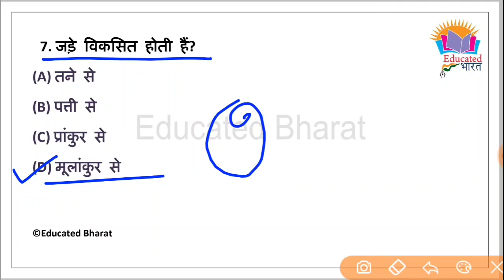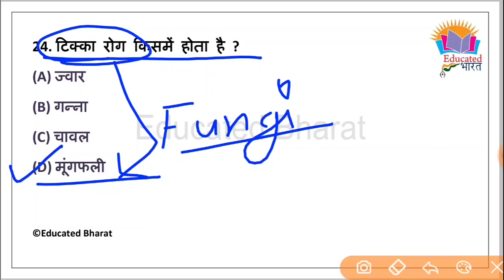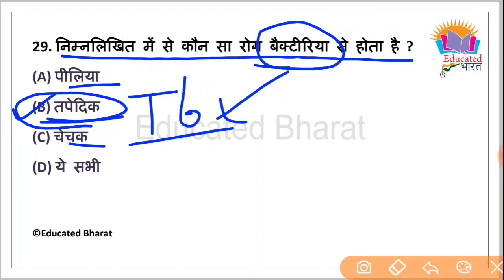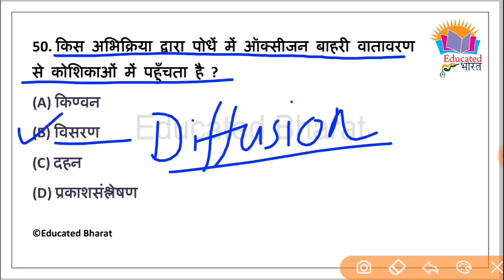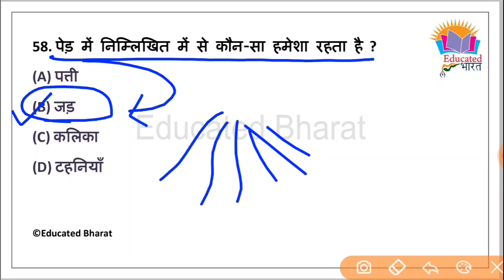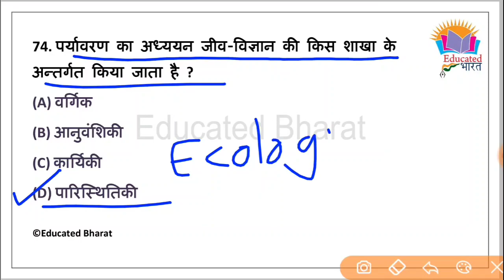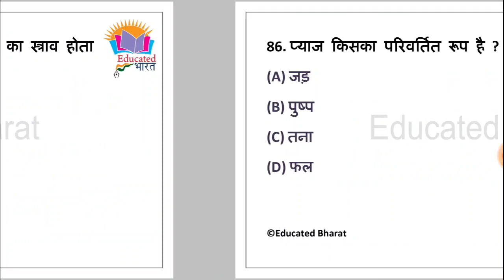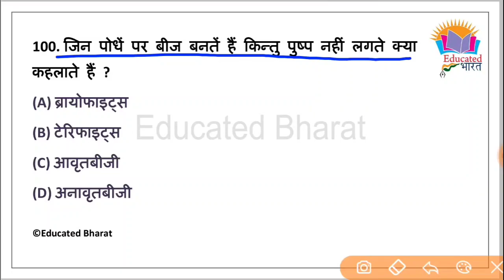Top 100 biology MCQ || जीव विज्ञान GK questions in hindi || railway ntpc,ssc,state psc